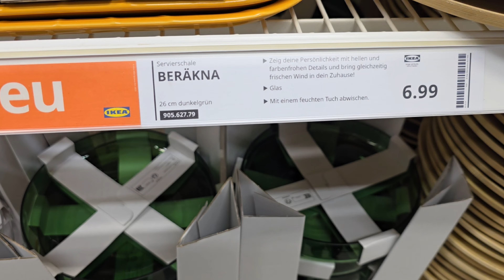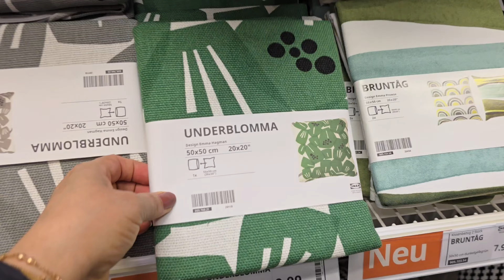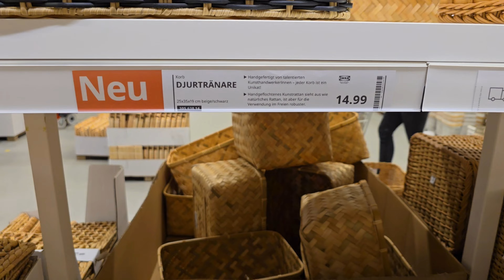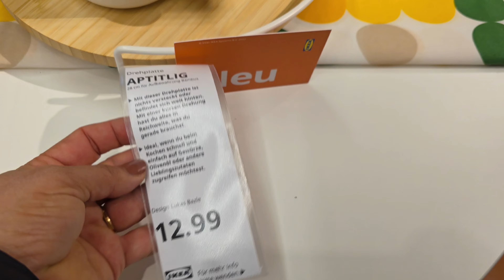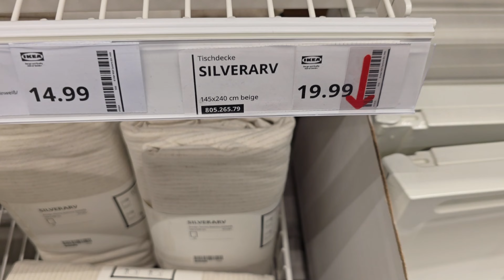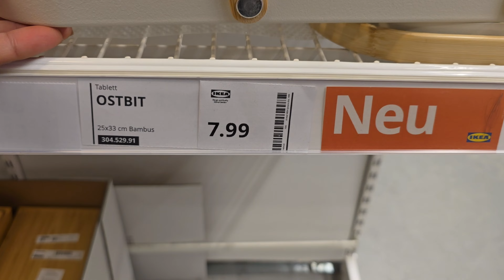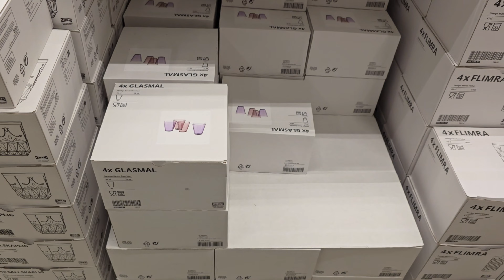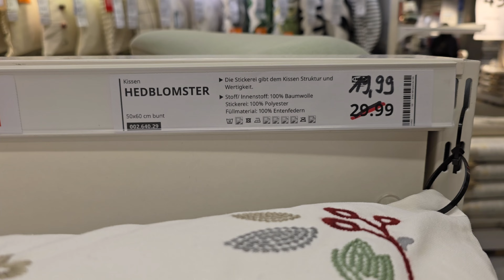WHAT'S NEW AT IKEA SUMMER 2024 SHOP WITH ME | NEW PRODUCTS + DECOR 🫶